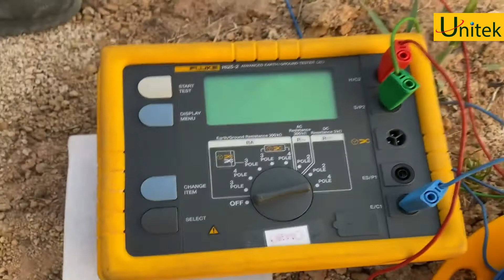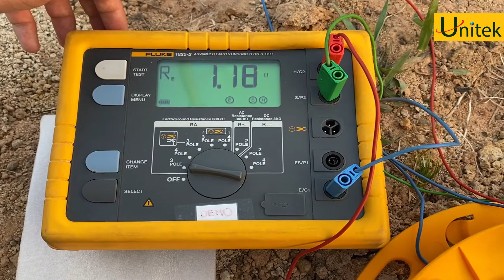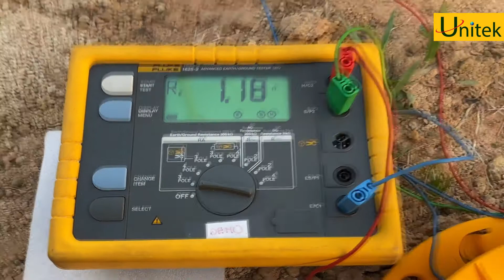Đo tiếp địa trụ chống sét bằng Fluke 1625-2 KIT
Hệ thống chống sét là một hệ thống quan trọng, có nhiệm vụ giữ an toàn cho thiết bị và con người khi có sét đánh lan truyền xảy ra.
Và tiếp địa là yếu tố rất quan trọng trong hệ chống sét. Nếu tiếp địa không đạt theo yêu cầu thì rất nguy hiểm.
Tùy theo thời tiết, khí hậu, môi trường, thời gian... mà tiếp địa sẽ thay đổi và có xu hướng tăng cao. Vì vậy chúng ta cần kiểm tra định kì (thông thường mỗi năm 1 lần) để đảm bảo hệ thống hoạt động ổn định.
Với thiết bị Fluke 1625-2 KIT được tích hợp nhiều phương pháp đo tiên tiến và nhiều công nghệ hiện đại giúp việc đo tiếp địa dễ dàng hơn, chính xác hơn, phù hợp cho nhiều loại tiếp địa.
CÔNG TY TNHH THƯƠNG MẠI UNITEK